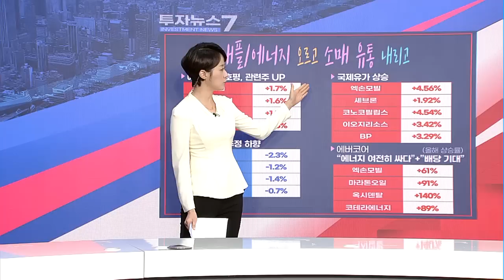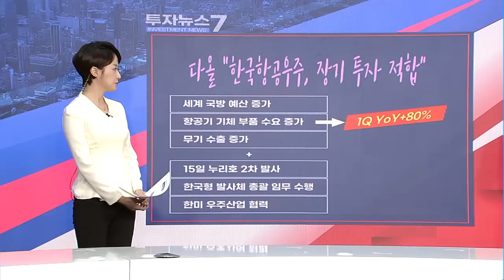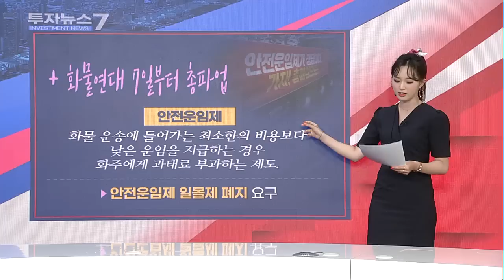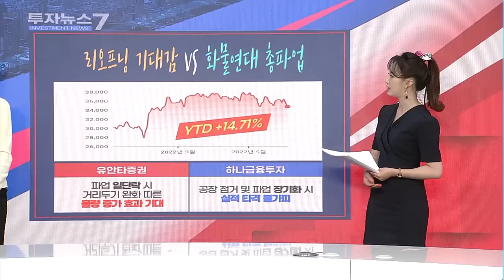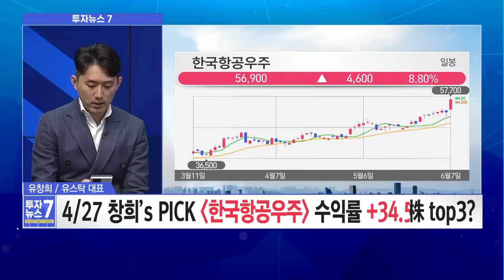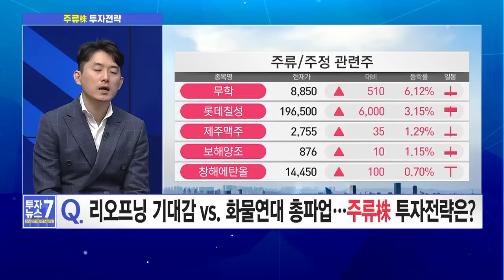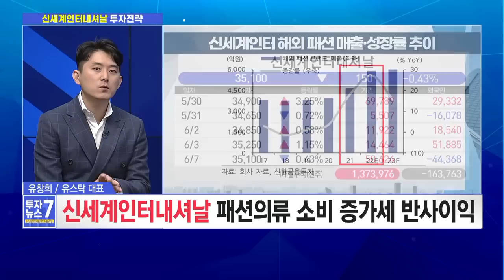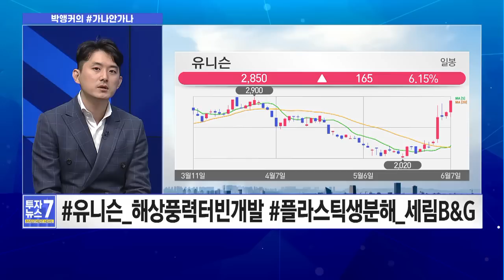[투자뉴스7] 韓美 "핵에는 핵"수조원 무기수출'K-방산' 덜 오른 종목은? / 머니투데이방송 (증시, 증권)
06/08 출발! 성공투자

‣ 北 핵실험, 美 “핵에는 핵”…방위株 지금사도 될까?
‣ 리오프닝 기대감 vs. 화물연대 총파업…주류株 투자전략?
‣ ‘럭셔리 소비’ 증가세 2분기 성수기 진입 수혜주는?